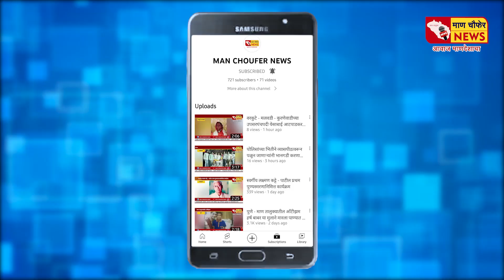कुकुडवाड - कुकुडवाड येथे वणव्यामुळे आंबा बाग जळून खाक